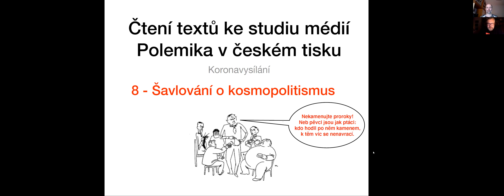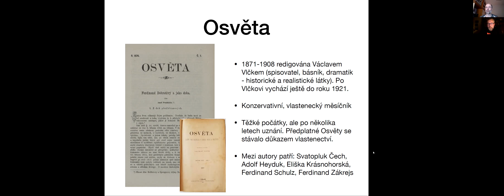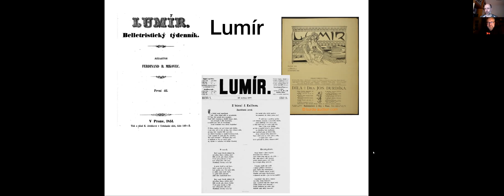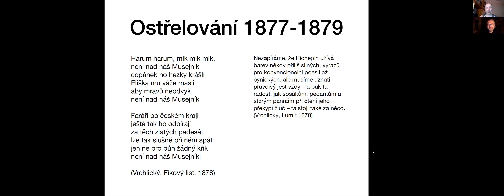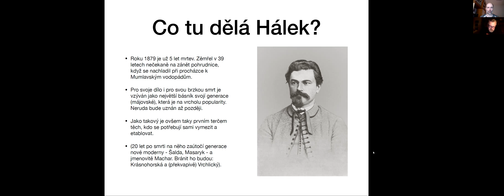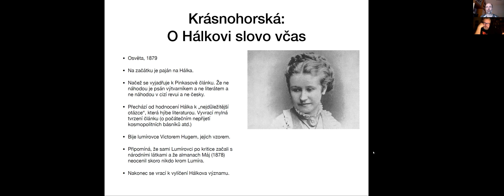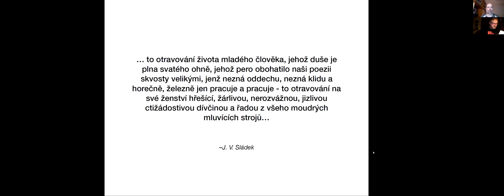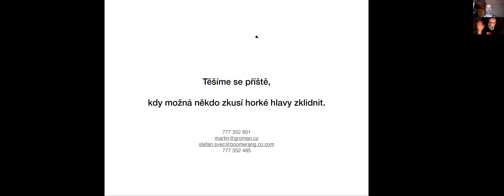Polemika v českém tisku D8 - Ruchovci a Lumírovci 2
V tomto videu se vnoříme do nejlítější bitvy mezi Ruchovci a Lumírovci v letech 1878 a 1879. Kupodivu v ní půjde o zesnulého Vítězslava Hálka